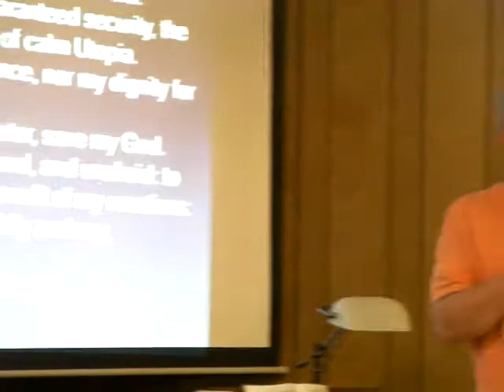ACRP Candidate Forum, part 1 of 2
On 4/16/2012 the Anderson County Republican Party held a forum for the state-level candidates and their primary challengers. The forum was moderated by former ACRP chairman Lee Rogers.

In attendance, from right to left, were:

Sen. Kevin Bryant (Senate District 3, incumbent)
Don Bowen, Jr. (Senate District 3, challenger)
Sen. Billy O'Dell (Senate District 4, incumbent)
Riley Harvell (Senate District 4, challenger)
Rep. Don Bowen, Sr. (House District 8, incumbent)
Ted Luckadoo (House District 8, challenger)
Jonathan Walker (House District 8, challenger)
Rep. Joshua Putnam (House District 10, incumbent)
Hamp Johnson (House District 10, challenger)